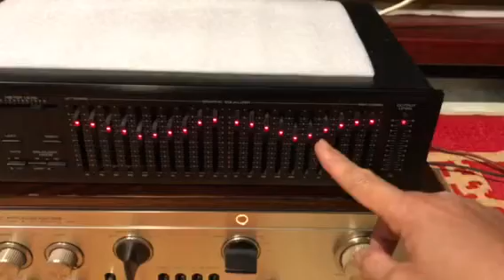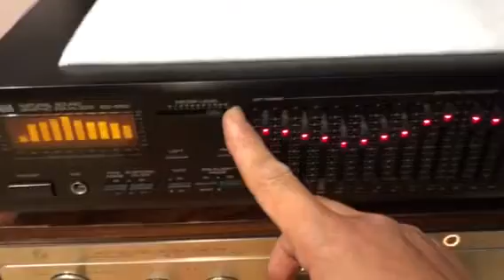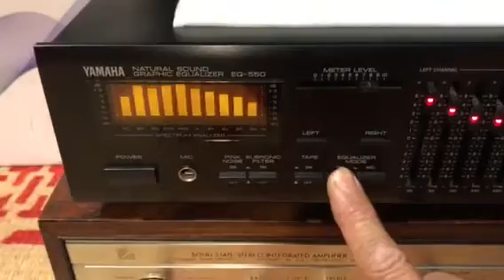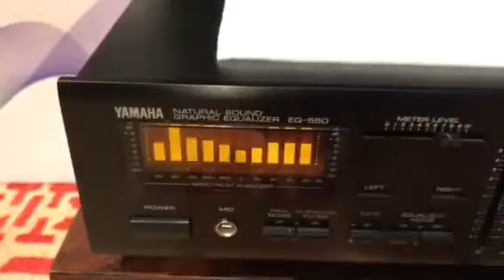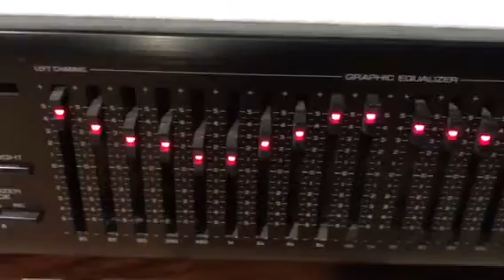YAMAHA EQ 550 . Hàng bãi nhật cực đẹp , cực hay có tại 💥 Chinh Trang - AudioHD 👉 Đ/C - QL/38 - Cẩ